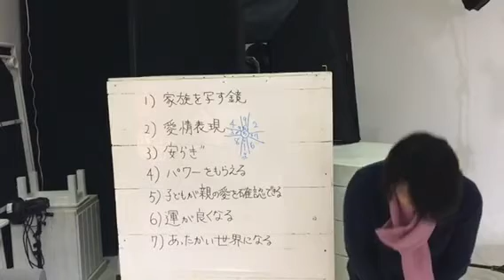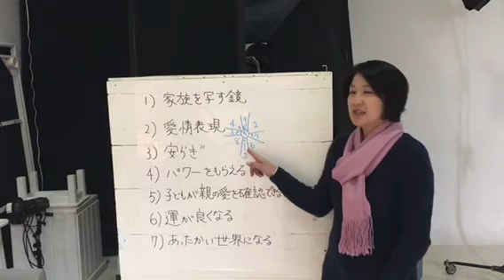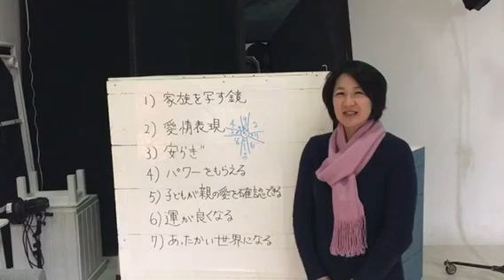【九星気学で2017年の運勢アップ】 家族を大切にすると運がいい良くなる⁈ 夫婦のお店カウンセラー 佐々木啓乃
佐々木啓乃 の無料メルマガ 毎月の運勢と開運のお話。

村山気学
社会運勢学
易
家相
姓名鑑定
相性診断
引越鑑定